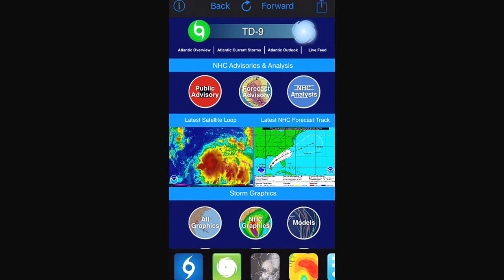8/30/16 Afternoon Video Update on TD9.